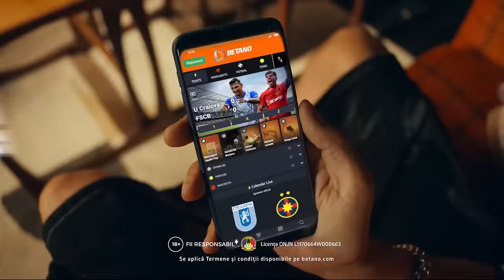Mihai Pintilii, invitat la SportCast cu Sile. Podcast Orange Sport #27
Mihai Pintilii a fost invitatul lui Silviu Tudor Samuilă la SportCast cu Sile. Pintilii ocupă funcția de delegat al FCSB, dar are un rol activ în antrenarea jucătorilor.

Pintilii este considerat antrenor principal la FCSB, deși Elias Charalambous este cel care are Licența Pro.

Mihai Pintilii a jucat în 46 de meciuri pentru echipa națională, iar la FCSB a fost unul dintre cei mai importanți jucători din ultimii 20 de ani. A fost căpitanul echipei și a câștigat campionatul de două ori în România.

Gigi Becali îl are pe Pintilii printre preferații săi. A fost apreciat de patronul roș-albaștrilor atât în perioada când era jucător, dar și acum când ocupă funcția de delegat al echipei.

SportCast cu Sile este un podcast Orage Sport susținut de Betano.

00:00 Intro
02:03 Pintilii vorbește despre statutul de antrenor principal fără Licența Pro
07:06 Care este rolul lui Pintilii la FCSB și cine conduce antrenamentele la echipa lui Becali
16:18 Unii jucători de la FCSB sunt afectați de critici
23:27 De ce s-a pierdut campionatul în sezonul trecut
33:04 Juniorat fără bani, echipamente și piedici
37:14 Pintilii a primit ouă ca primă de Paști
40:14 Rubrica ”De Suflet” - Fotografii și amintiri cu Mihai Pintilii
49:23 Discuții în familie că s-a căsătorit prea tânăr
57:43 ”Mi-am dorit să văd frigiderul plin”
01:02:38 Cum era Reghecampf la FCSB
01:11.05 Perioda Al Hilal și procesul câștigat
01:20:18 Retragerea din fotbal
01:30:02 Rubrica ”Alegeri”
01:42:40 Neînțelegerile cu Nicolae Dică